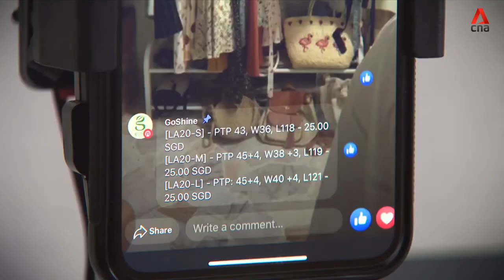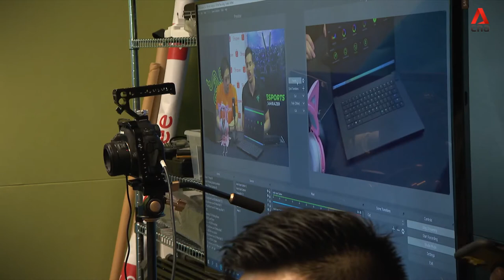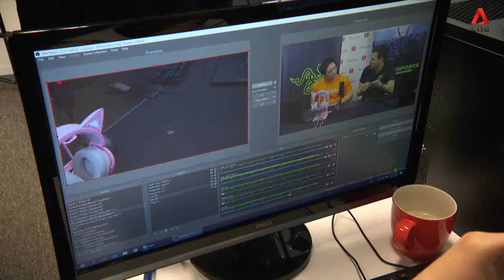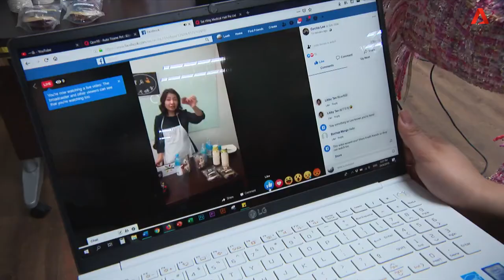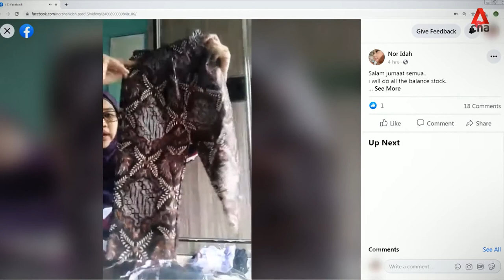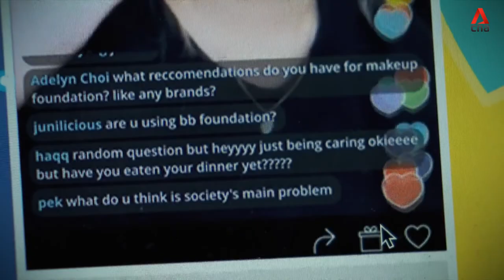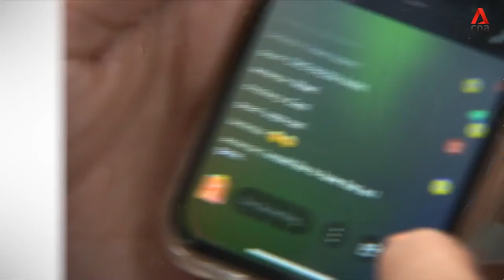Online sellers cash in on booming livestream trend Video - CNA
By Cheryl Lin

Online sellers in Singapore are using livestream to not only entertain their viewers but to also make sales in realtime. Cheryl Lin reports on how the billion-dollar industry is taking the web by storm.